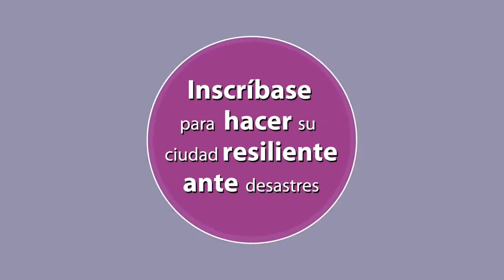Campaña Ciudades Resilientes: Esencial 3 / Susana Fuentez, Promotora en Chile.